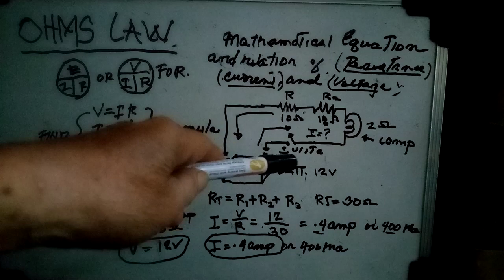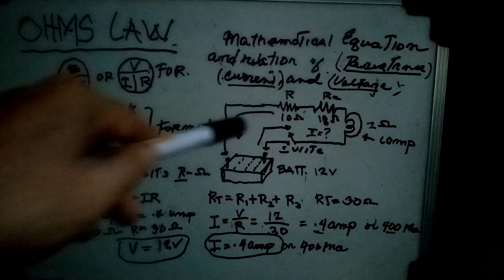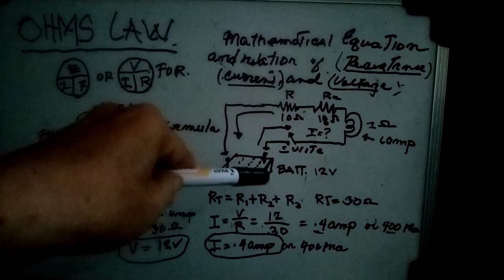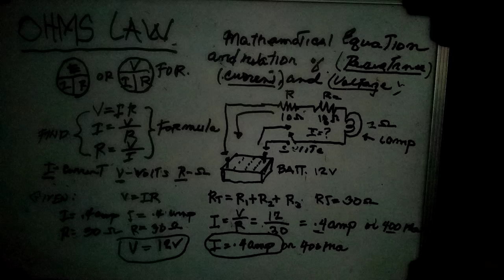Learn basic ohms law eddie reyes0